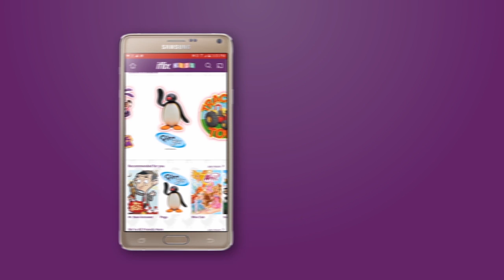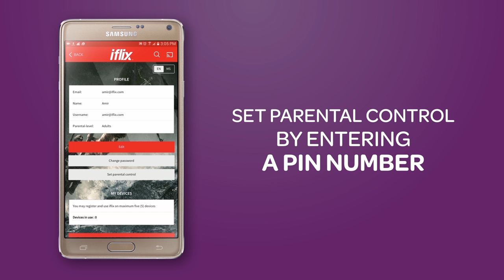Awesome Kids Shows on iflix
Manage what your kids can watch with Parental Controls on iflix!